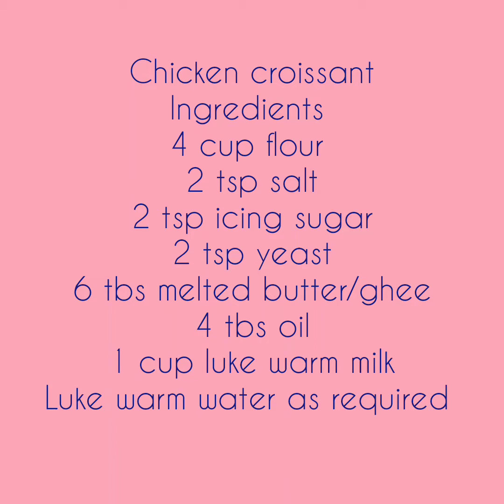chicken croissant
chicken croissant best for kids lunch